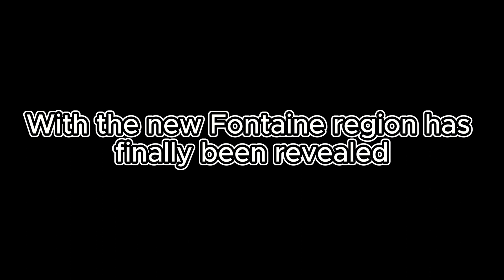Zenitsu is in Genshin Impact (technically)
NEZUKO-CHAN!